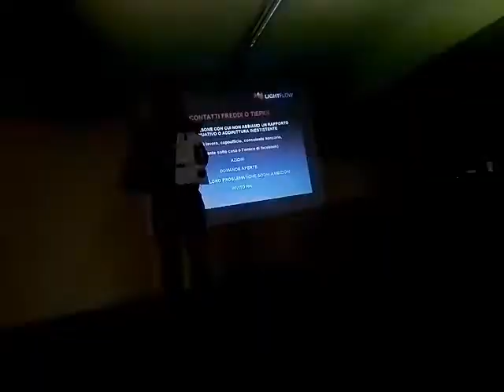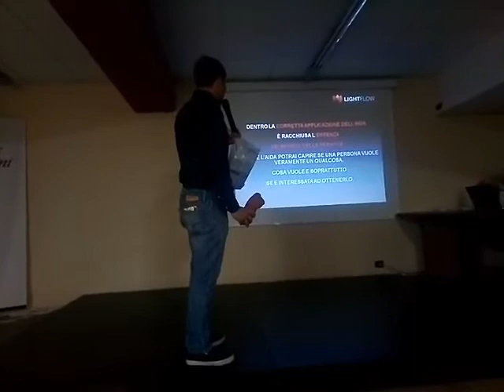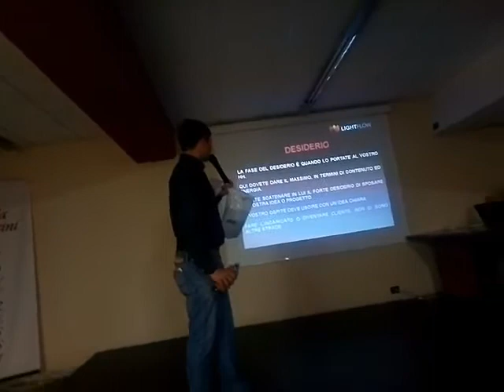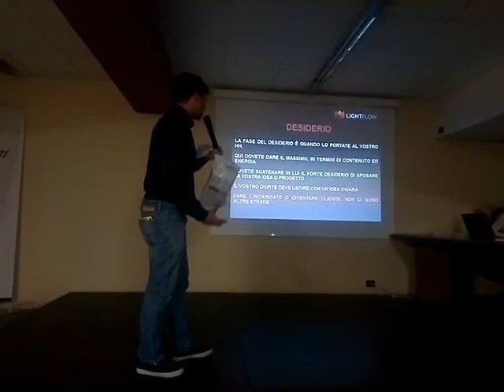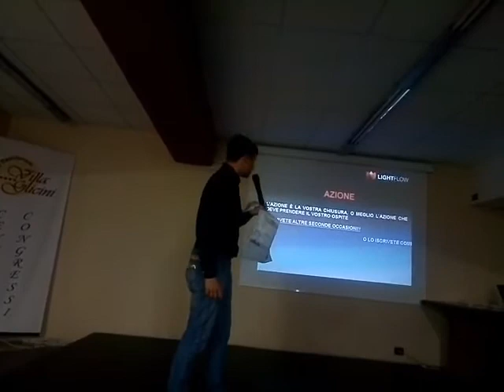Come fare contatti nel network marketing - Lightflow